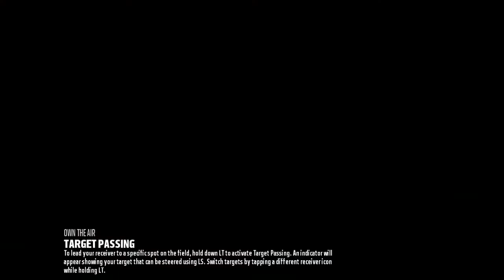Madden 18 Ultimate Team Online game 1: GMenstrual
This is online game 1 of my ultimate team in Madden 18 on the Xbox One with live commentary.